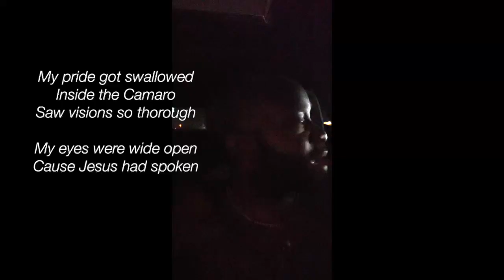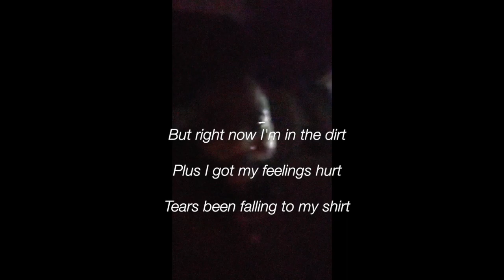Testimonial 🛌 "I SLEPT IN MY CAR FOR 40 DAYS BEFORE I GOT MARRIED"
Sleeping in my car for over 40 days leading up to my wedding thought me a few things.
The main one that sticks out is that with God you can persevere through even what may appear to be the worst circumstances. God is the one who gives strength. During this time all I could think about was calling onto God. This experiencing brought me closer to Jesus Christ as my comforter. I’ll speak about this in another video as I share this testimonial.
The mind is strong as long as the flesh is yielded to the spirit. I was surprised to know that peace beyond my understand was what I was going to experience.

Today im aware that many leaders may find themselves involved with a new circumstance. What you were comfortable with changed. Do not be surprised. Have you noticed something…? Change is the one thing thats always happening around us and we must continue learning how to adapt. Living in my car was none other than that experience happening. & guess what ? The body adapts. The benefits with having Jesus Christ by your side during these very trying times is that His word offers comfort. When I realized that Jesus Christ still went through a far greater experience of suffering than my mere camping in my car journey I realized that this was a breeze. I had no need to be upset. I had no need to fear. God was covering me during those late nights. I share a snippet of how I felt during this time along with a video during the actual experience in hope to encourage someone. God uses these moments as a testimonial moment.

Todays Scripture:

He who finds a wife finds his life will lose it, and he who has lost his life for my sake will find it. - Matthew 10:39

Blessings,

Mike Jaja Onyecherelam.